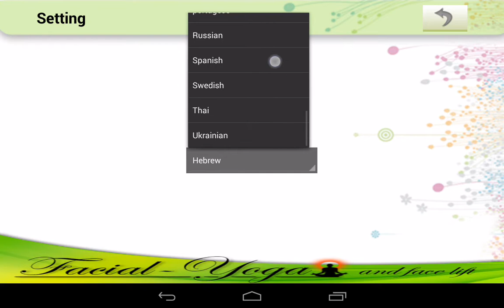יוגה הפנים ישראל עברית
Facial beauty treatment face yoga offers simple facial yoga exercises for leaner sexier look younger and beautiful college girl.